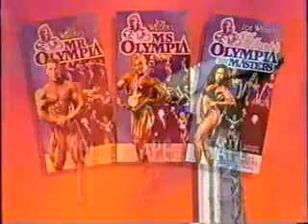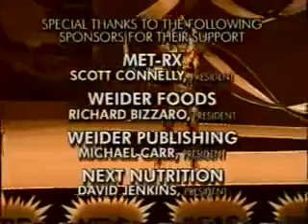Ms Olympia 1996